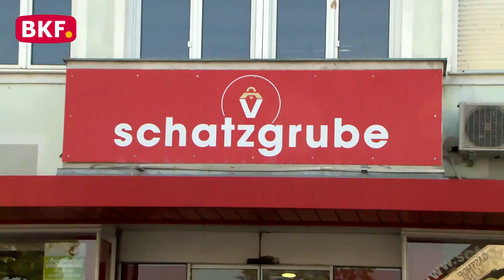25. 8. 2023 - Late Night Shopping Event in der Schatzgrube Grosspetersdorf - BKF TV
Am Abend des 25. August 2023 öffnete die Schatzgrube Grosspetersdorf ihre Türen für alle Shopping-Enthusiasten und Schnäppchenjäger zu einem exklusiven Late Night Shopping Event. Von 18:00 Uhr bis 21:00 Uhr erwartete die Besucher ein unvergesslicher Abend, der mit unschlagbaren Angeboten, Livemusik und köstlichen Snacks gefüllt war.

Das Highlight dieses besonderen Abends war zweifellos das unschlagbare Angebot, das die Schatzgrube Grosspetersdorf bot. Alle Artikel im Sortiment waren um sagenhafte 50% reduziert, eine Gelegenheit, die sich Schnäppchenjäger nicht entgehen lassen konnten. Von Mode über Accessoires bis hin zu Haushaltswaren und Möbeln, hier fand jeder Besucher garantiert das, wonach er suchte. Die Schatzgrube Grosspetersdorf hatte sich darauf vorbereitet, eine breite Palette von Produkten anzubieten, die den unterschiedlichen Geschmäckern und Bedürfnissen der Kunden gerecht wurden.

Die Atmosphäre während des Late Night Shopping Events war elektrisierend. Die Besucher stürzten sich in ein Einkaufserlebnis wie kein anderes, während sie durch die Gänge der Schatzgrube stöberten und die beeindruckende Auswahl erkundeten. Die Kombination aus aufregenden Angeboten und der Möglichkeit, einzigartige Funde zu entdecken, trug dazu bei, die Energie und Begeisterung unter den Anwesenden aufrechtzuerhalten.

nicht erlaubt.